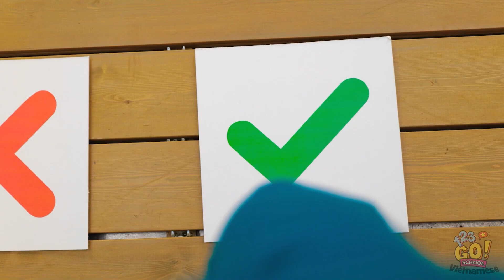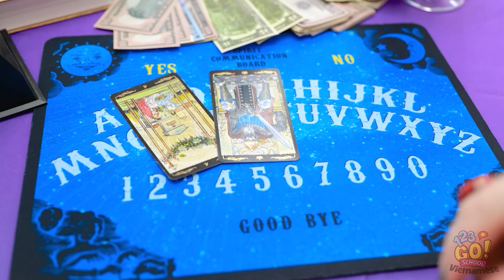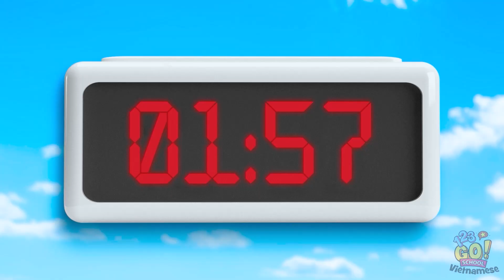TRÒ CHƠI CON MỰC VS TRẬN ĐẤU HAMSTER || Hamster Cần Giúp! Thử Thách Vui Nhộn Từ 123GO! SCHOOL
Bạn nghĩ mình có thể thắng trò nào? 🏆
Cho chúng tớ biết dưới phần bình luận nhé!